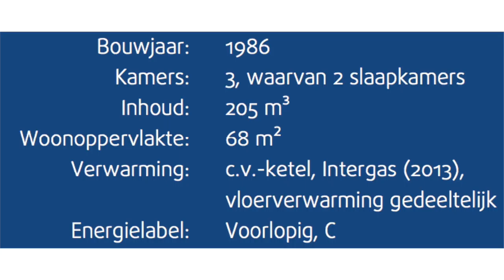Appartement in Kudelstaart | Eveleens Makelaar | Galileïstraat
Leuk, licht en keurig verzorgd driekamer appartement in Kudelstaart. Het appartement ligt op korte fietsafstand van het centrum van Kudelstaart. Klik voor meer informatie op de volgende link:

Punterstraat 2
1431CJ Aalsmeer
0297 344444